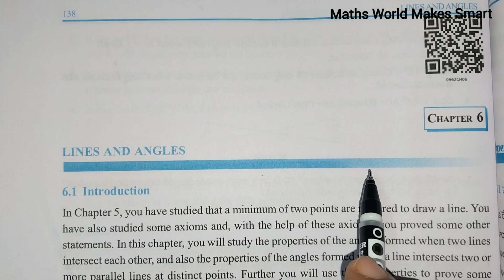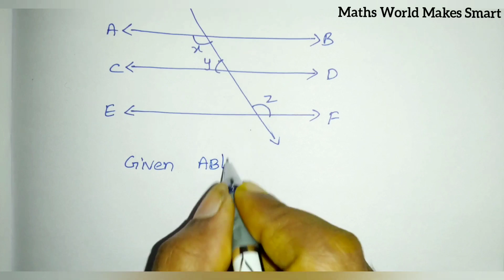AP New Syllabus, 9thClass, Lines And Angles, Exercise 6.2, Q.No.1,2,3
9thClass,
Lines And Angles,
Exercise 6.2,
Q.No.1,2,3